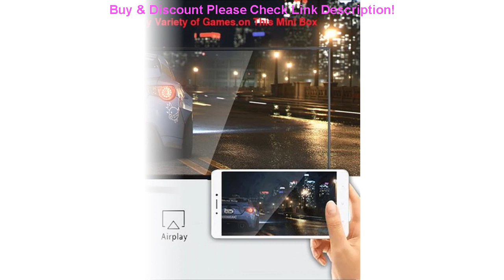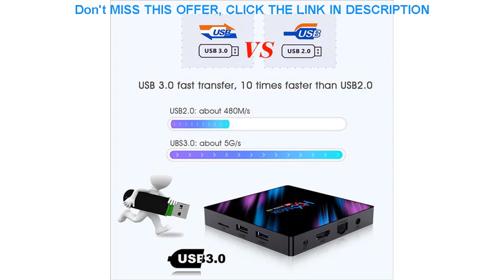Deal H96 MAX Smart TV Box Android 9 9.0 4k Android TVBox RK3318 4GB RAM 64GB ROM Media Player H96MA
H96 MAX Smart TV Box Android 9 9.0 4k Android TVBox RK3318 4GB RAM 64GB ROM Media Player H96MAX 2G 16G PlayStore Netflix Youtube

Related Video With H96 MAX Smart TV Box Android 9 9.0 4k Android TVBox RK3318 4GB RAM 64GB ROM Media Player H96MAX 2G 16G PlayStore Netflix Youtube

Original TWS Wireless Bluetooth Earphones Bluetooth 5.0 Earphones true Wireless Earbuds Headphone HIFI Stereo Headset With Mic =
Xiaomi Portable Air Conditioner Mini Portable Desktop Air Cooler Fan with Water Home Office Air cool Tool =
4G WIFI Smart Watch android 3B/32GB Facebook/Twitter/WhatsApp Bluetooth4 GPS Smartwatch 2mp Camera Pedometer SIM Card Phone call =